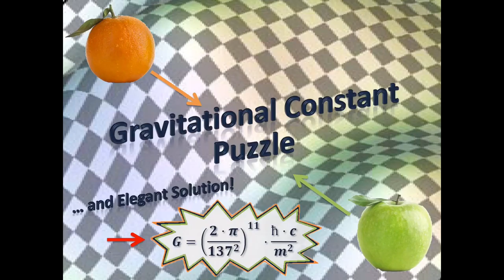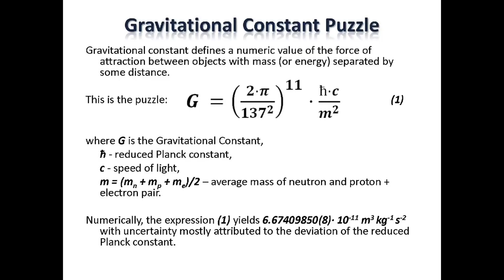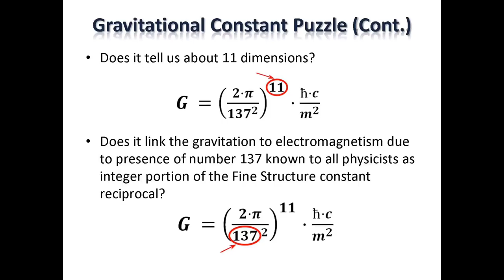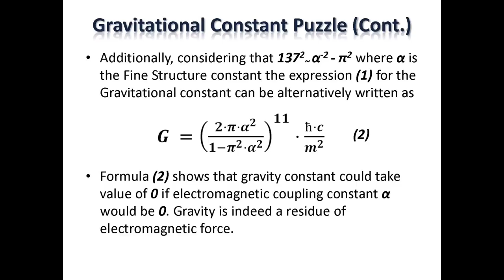Gravitational Constant Puzzle ... and Elegant Solution!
Presents expression for Gravitational Constant linking it to Electromagnetism via 11 space dimensions.